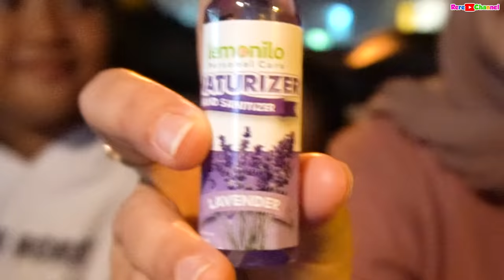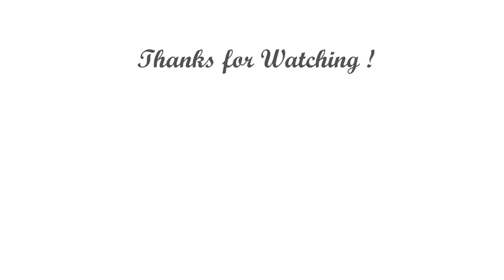PART 2 !! 24 JAM DI MOBIL PAS MALAM DI TEMPAT SEPI MOBIL RERE DICEGAT SIREN HEAD !!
Hai video ini Lanjutan 24 JAM DI MOBIL PAS DI TEMPAT SEPI RERE TAKUT ADA PENAMPAKAN SIREN HEAD !! PART 1 kemarin ya

Sekalian Aku mau kasih info nih

Jujur Lemonilo yang paling peduli, ada 40+ produk yang tanpa pengawet, pewarna buatan, penguat rasa, dan pemanis buatan! Mulai dari mie instan, cemilan, bumbu dapur, dan banyak lagi!

Siren Head is a character created by Trevor Henderson.